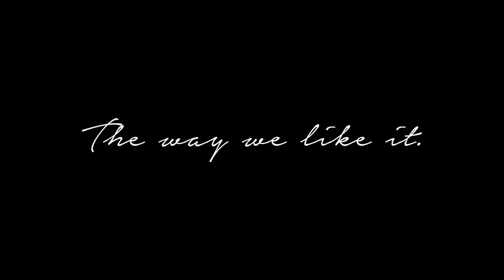Coffee.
This one's been in the works for a while, hope you enjoy :)